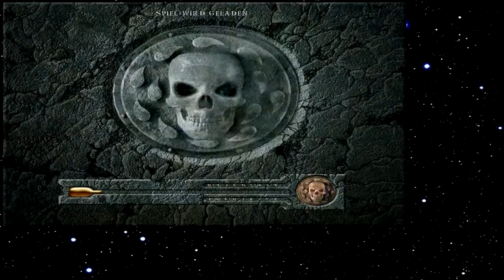Let's Play Baldur's Gate 054 - Säufer und Betrüger (Deutsch)